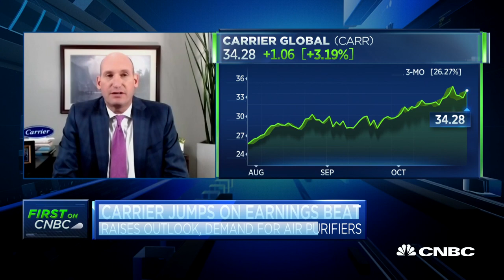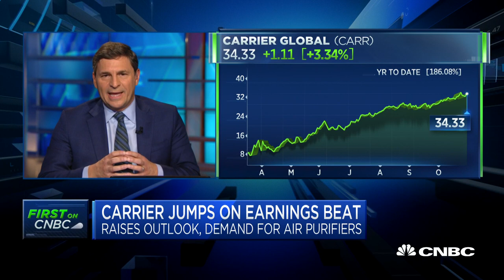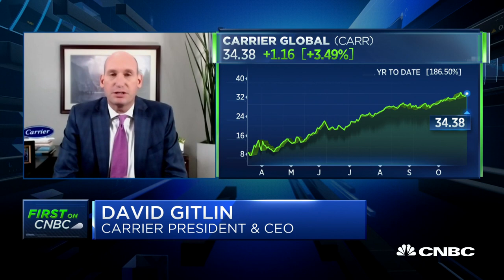Carrier CEO on earnings beat, raising outlook as demand rises for air purifiers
CNBC's "Squawk on the Street" team discusses Carrier Global's earnings beat and the demand for air purifiers with Carrier CEO and president David Gitlin.